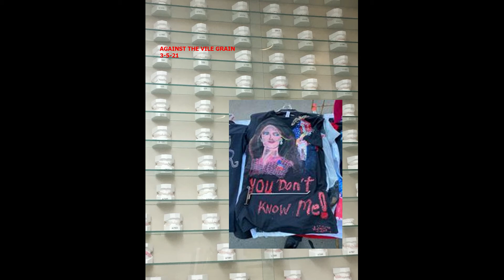against the vile grain 3 5 21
1. Incendiary Cult "You Have No Empathy" ONE SOLUTION: REVOLUTION (Black Ring Rituals Records) 2021 [N]
2. Ghost Dance "Against the Liquor Curse" Indian Babies: How to Keep Them Well (Self-released) 2021 [N]
3. Death Cult Ritual "Signs of the Times" SOUNDTRACK FOR EARTH'S IMPENDING DEMISE (Deathbed Tapes) 2021 [N]
4. Pulse Detonations "Faith is a Hard Thing to Come By These Days" SOUNDTRACK FOR EARTH'S IMPENDING DEMISE (Deathbed Tapes) 2021 [N]
5. Incluse "Obscure Channels Opened Unto Sacred Extremist Rituals Practiced Beyond Flesh" In Conspiracy Toward Psychoterroristic Ends (Boul God) 2019
6. ruminating. " ..-. --- .-. . ...- . .-." demo 2020 (Self-released) 2020
7. Contraktor "Bestial Apology" Human Intolerance Has Done This to Us (Big Pharma) 2016
8. manipulator "black night under hell gate bridge, astoria park he pushed me onto cold grass" rape bait manifesto (Self-released) 2021 [N]
9. Aaron Dilloway "Untitled" Psychic Driving Tapes (Hiss 6) 2010